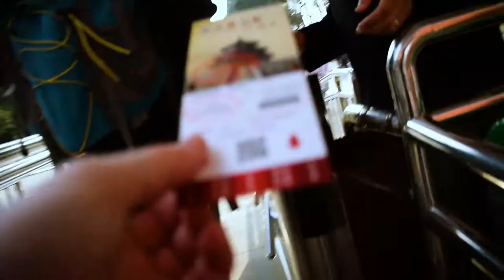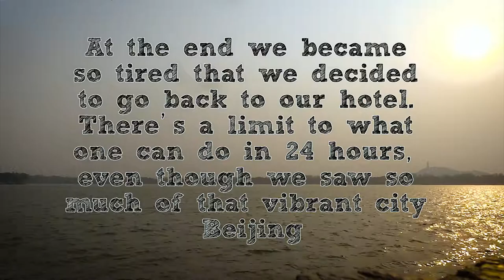BEIJING IN ONE DAY! Secret spots in China's capital - Cinematic exploration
The famous Beijing duck - the summer palace and other attractions you have heard of for sure: we are not only sightseeing, we are trying to get an authentic experience without as many tourists as possible. Have fun watching!